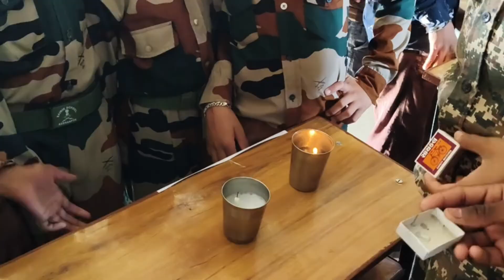National Science Day |SAINIK SCHOOL RADHANPUR & RAKSHA SHAKTI SCHOOL VADNAGAR#scienceday#experiment